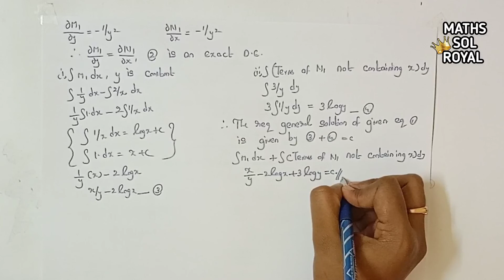Solve (x²y-2xy²)dx-(x³-3x²y)dy=0||Non-Exact Differential Equation Method-1||Explanation in Telugu